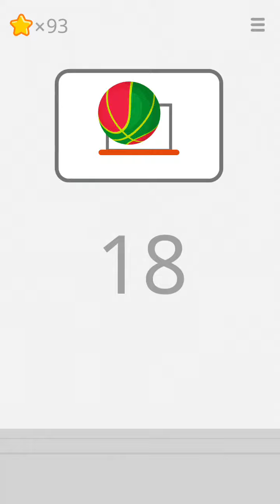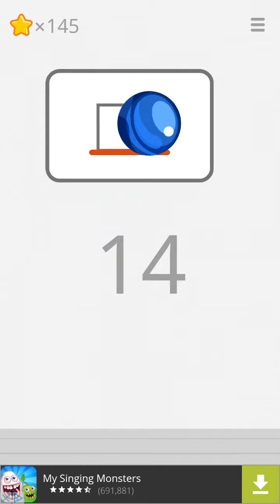BASKETBALL- Déblocage d'un ballon rare!